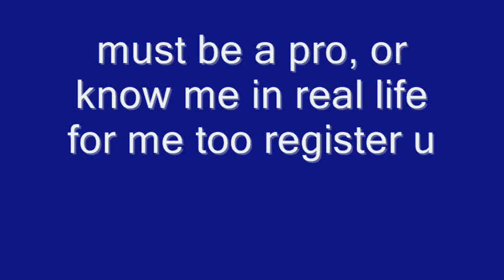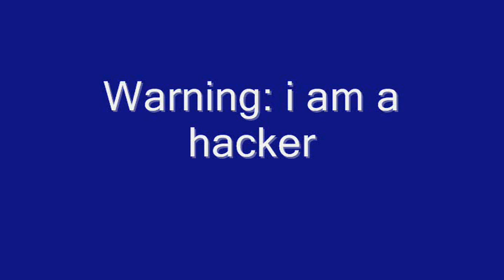Mario Kart Wii Friend Code (for hackers+pros)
this is my FC for MKW :) ALSO: I AM SEEKING   Bad Søul   SO I CAN GET HER FC, so if u know her, give her my FC and, give Me her FC :)